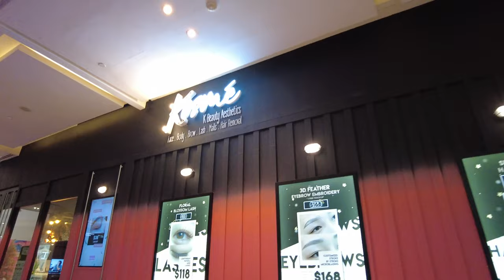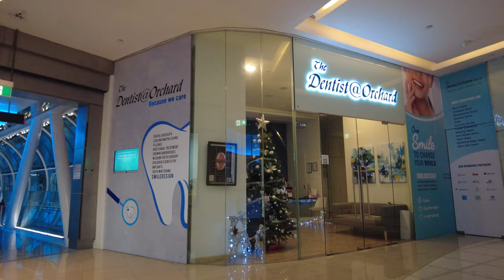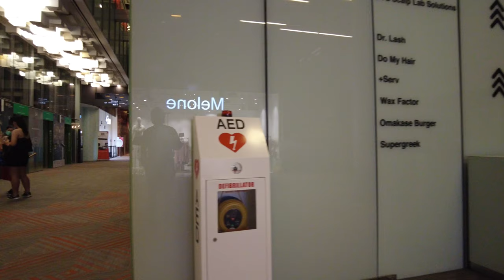Walking around at Orchard Gateway Shopping Mall / Walking Tour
BEST PLACE TO SHOP IN SINGAPORE

Video from: Singapore
Video resolution: 4K/ Video
Type: Walking Mall Tour
Getting there: 277 Orchard Rd, Singapore 238858

Singapore: Orchard Gateway
Orchard Gateway is a shopping mall in Orchard Road, Singapore, connecting Orchard Central and 313@Somerset together next to Somerset MRT station.

Benefits of this city walk video:
►  Help you to discover the most popular landmarks with a rich history without leaving your couch
►  Feel the spirit of the city
►  Make your place atmospheric
►  Travel wherever you want with us!
►  Stay relaxed and fill your day with positive to take full advantage of this tour!